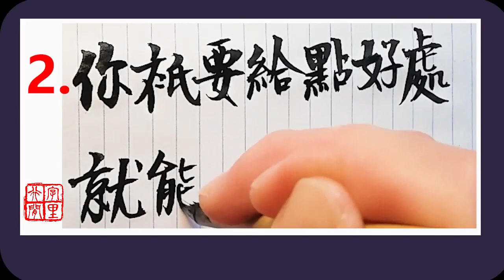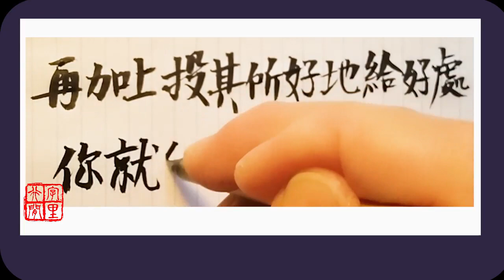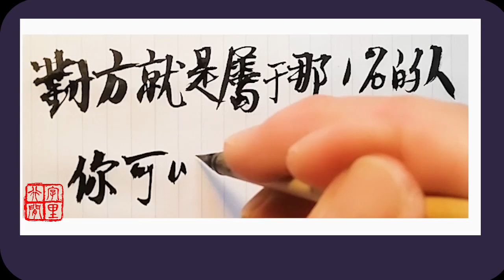🔥 搞定他人的黃金定律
欢迎收看【字里行间一点悟】的硬笔书法和书法园地节目。
希望能夠對您有所幫助！
✌✌请幫我點個贊，訂閱和分享👍👍